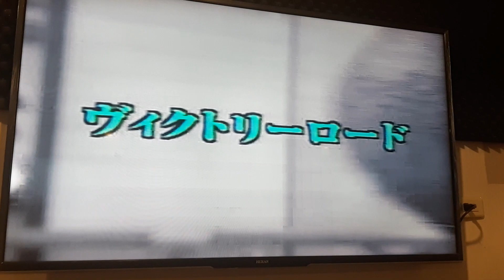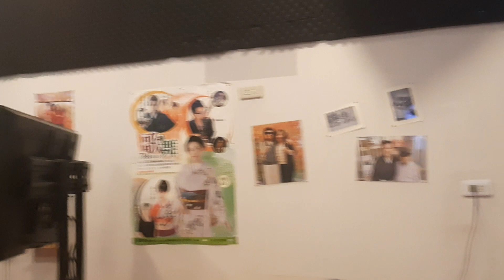李正光翻唱 ヴィクトリ一ロ一ド 德華愛唱一族（台南愛子錄影）